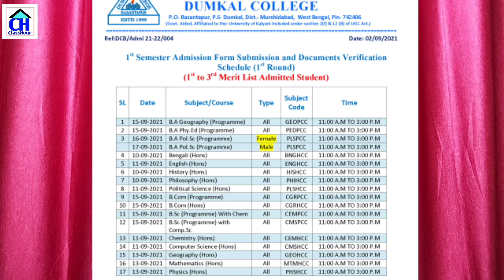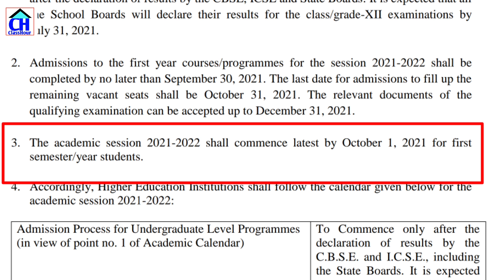খুব তাড়াতাড়ি কলেজে যেতে হবে | College Admission 2021| WB College Admission 2021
West Bengal Online College Admission | College Admission Full Process

🛑হাই মাদ্রাসা মাধ্যমিক ইংরেজি প্রশ্ন পত্র  ও উত্তর

Burdwan Raj College  admission e kato taka lagbe
Asutosh College te 2021 te honours pete kato marks lagbe
Bangabasi College te 2021 te honours pete kato number lagbe
Scottish Church College te 2021 te honours pete kato marks lagbe
Burdwan Raj college e admission e kato marks lage
Burdwan Raj College 2021 Online Admission
Kharagpur College 2021 Online Admission
Garhbeta College 2021 online Admission Form Fillup
Krishnagar Govt. College 2021 Admission Form Fillup
Midnapore College (Autonomous) 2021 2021 Admission Form Fillup
Kalyani Mahavidyalaya 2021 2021 Admission Form Fillup
Burdwan Raj College Online Admission 2021
Kalyani University UG Online Admission 2021
Burdwan Raj college e math honours pete kato number lage
Best BA, BSc, BCom College of Burdwan University 2021
Best BA, BSc, BCom College of Burdwan District
Burdwan Raj College online admission 2021 form fillup by Mobile phone
Asutosh College Honours suKharagpur2021-22
Asutosh College Online Admission 2021-22
Asutosh College Eligibility Criteria for Online Admission 2021-22
Asutosh College Honours Merit List Cutoff 2021-22
Asutosh College Honours subject combination 2021-22
Surendranarh College Online Admission 2021-22
Surendranarh College Eligibility Criteria for Online Admission 2021-22
Surendranarh College Honours Merit List Cutoff 2021-22
Surendranarh College Honours subject combination 2021-22

jaipuria College Online Admission 2021
Jaipuria College Eligibility Criteria for Online Admission 2021-22
Jaipuria College Honours Merit List Cutoff 2021-22
Jaipuria College Honours subject combination 2021-22
Maharaja Manindra Chandra College Online Admission 2021-22
Maharaja Manindra Chandra College Eligibility Criteria for Online Admission 2021-22
Maharaja Manindra Chandra College Honours Merit List Cutoff 2021-22
Maharaja Manindra Chandra College Honours subject combination 2021-22
Dinabandhu Andrews College Online Admission 2021-22
Dinabandhu Andrews  College Eligibility Criteria for Online Admission 2021-22
Dinabandhu Andrews  College Honours Merit List Cutoff 2021-22
Dinabandhu Andrews  College Honours subject combination 2021-22
Barasat Govt College Online Admission 2021-22
Barasat Govt  College Eligibility Criteria for Online Admission 2021-22
Barasat Govt  College Honours Merit List Cutoff 2021-22
Barasat Govt  College Honours subject combination 2021-22
ABN Seal College Online Admission 2021-22
ABN Seal  College Eligibility Criteria for Online Admission 2021-22